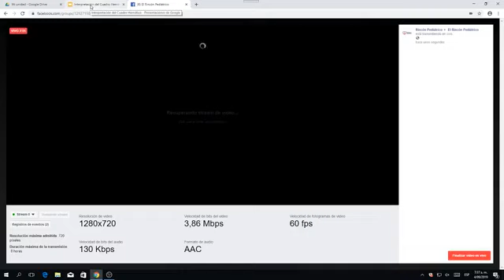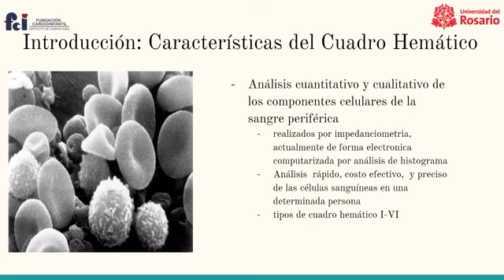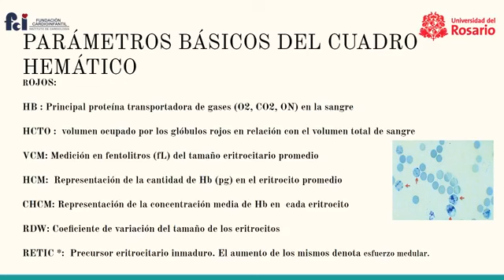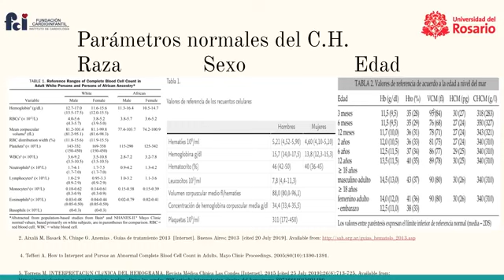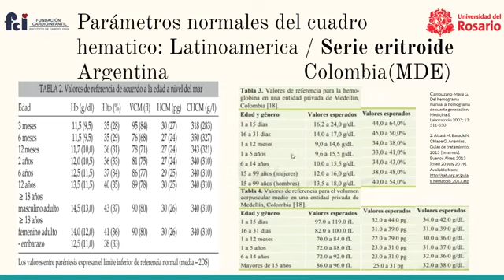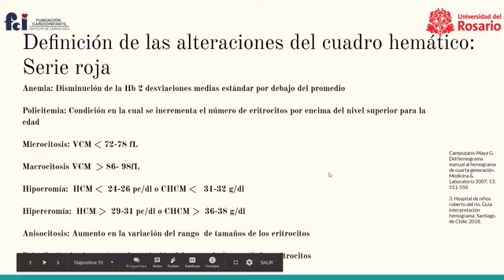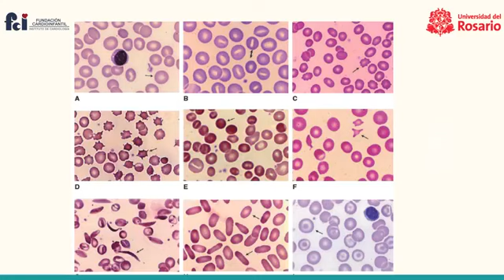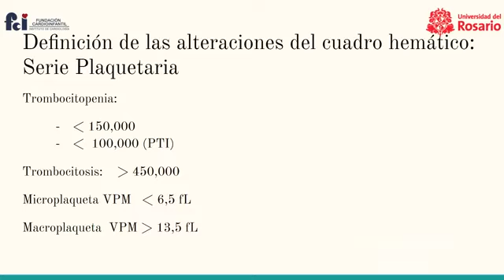Interpretración del hemograma y alteraciones de linea roja en pediatría